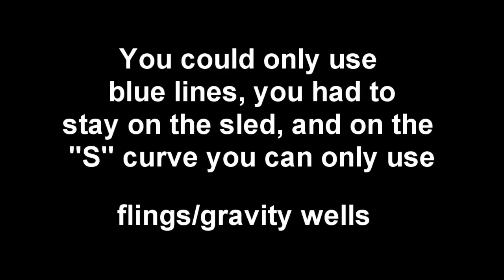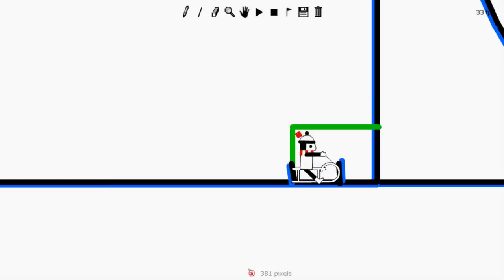Line rider - Ball's maze of doom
for IGGB's maze contest.

-had to use only blue lines
-had to stay on sled
-had to only use gravity on the "S" curve part

goal is to be the fastest.

got: 24.7 seconds (fail xD)